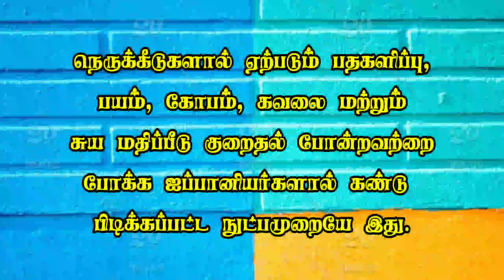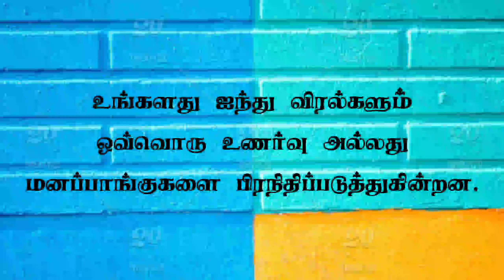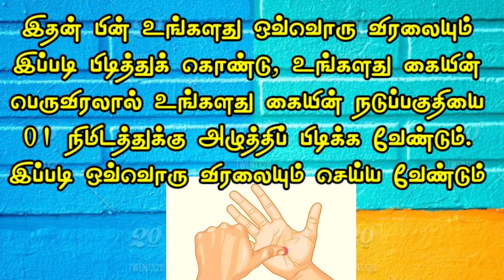Stress Release Within 05 Minutes | Japanese Method | Tamil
Stress Release within 05 Minutes